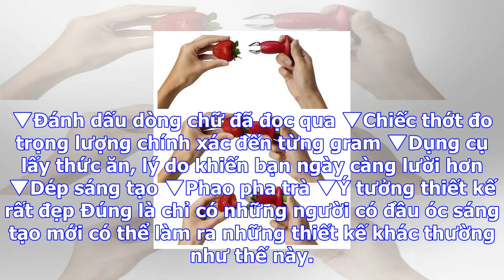38 thiết kế sáng tạo khiến người lười phải thốt lên: ‘tại sao không biết sớm hơn?’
38 thiết kế sáng tạo khiến người lười phải thốt lên: ‘tại sao không biết sớm hơn?’
Với biến tấu cực thông minh, những sản phẩm dưới đây sẽ khiến cuộc sống của bạn dễ dàng hơn. ▼ Dụng ...